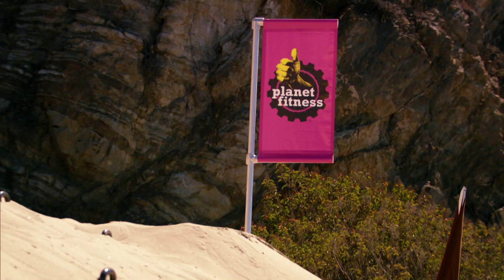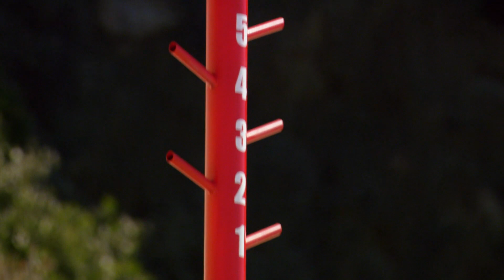The Sand Dune Challenge - The Biggest Loser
The contestants must haul 10 weights up a challenging sand dune for
a chance at a lavish gym equipment prize.